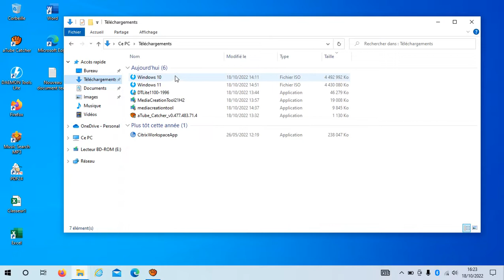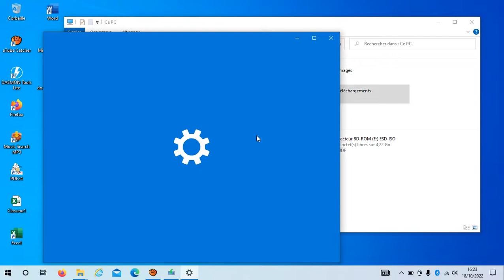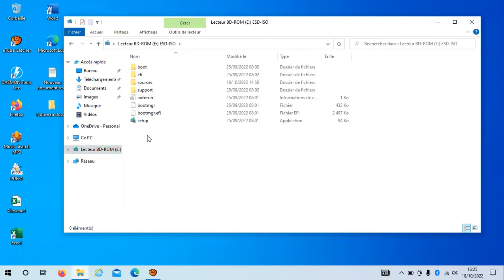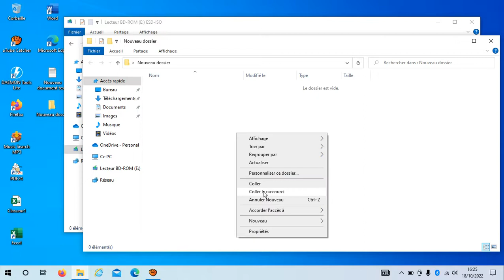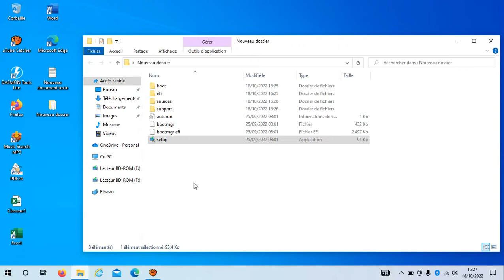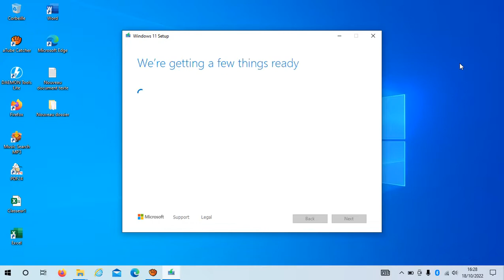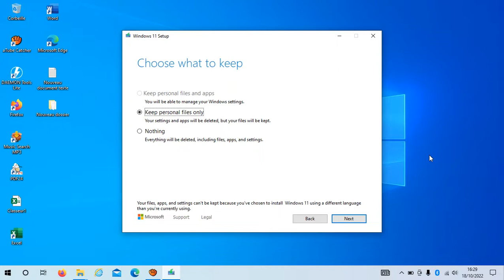[Tuto] Installer Windows11 sans TPM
Fix: This PC can't run Windows 11

Comment installer Windows 11 sur n'importe quel PC non compatible ?
Hola a todos, os voy a enseñar a instalar windows 11 aunque vuestro PC no sea compatible.
Hello everybody, I am going to show you how to install windows 11 even if your PC is not compatible.